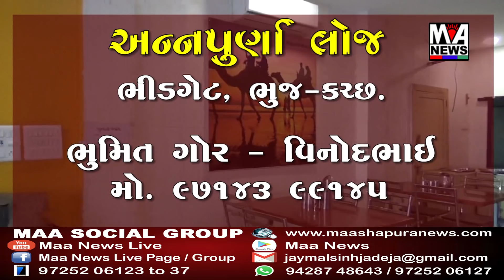નખત્રાણાના ગોધિયાર ગામે રહેણાકના મકાનમાં દીપડો ધસી આવ્યો.